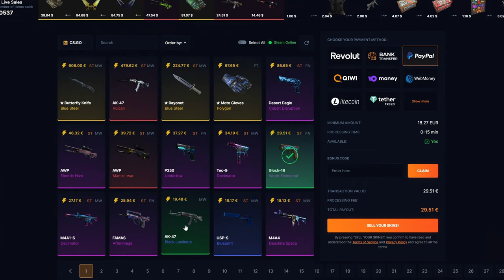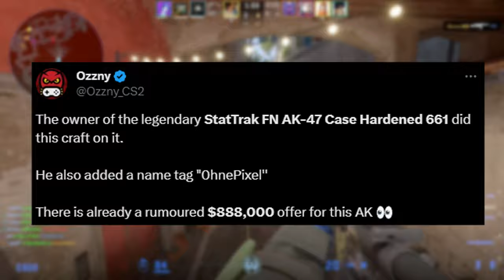Levitace mimo mapu | CS2 update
Našla se nová pixel díra. Chyby v geometrii už máme 2. Máme nové informace ohledně nejlepšího AK blue gem.

1. Dát like a komentář na toto video.
2. Pro větší šanci na výhru dát like a komentář pod všechna lednová videa.
3. Výherce vyberu na konci měsíce.
4. Výherce se mi musí ozvat do 14 dnů od vybrání (discord/instagram), jinak se bude losovat znovu.

Timeline:
00:00 Intro
00:07 Pixel díra
00:39 Bruslení na vzduchu
01:24 SellYourSkins
01:54 Info o AK Blue gem
02:30 Outro